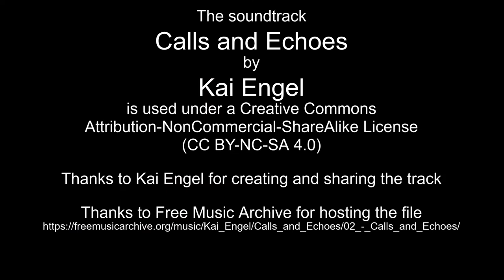Sep 2-3, 2022 time lapse / mandalapses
Thanks to Kai Engel for creating and sharing the track